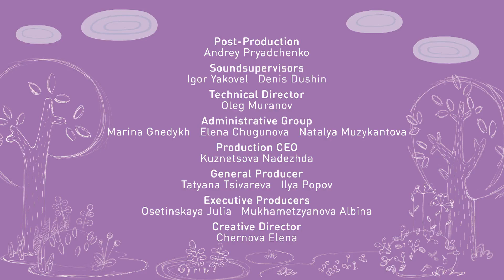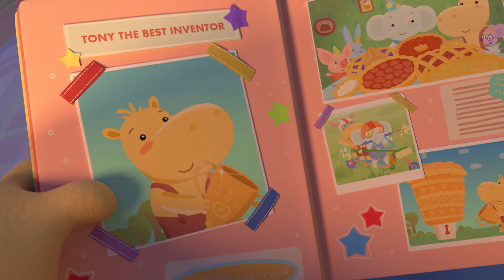Tina & Tony 😃 Full Episodes collection (Episodes 46-50) 💗 0+ | Cartoons for Kids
00:00 - Secrets and Surprises
04:52 - One Thing at a Time
09:19 - Fix-It Tina
13:39 - To See or Not to See
17:59 - Not My Day!